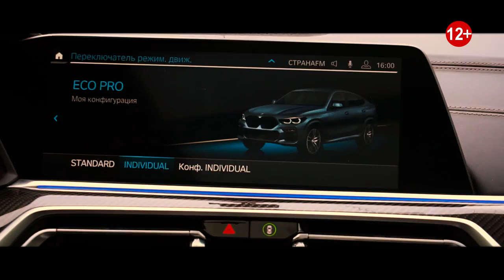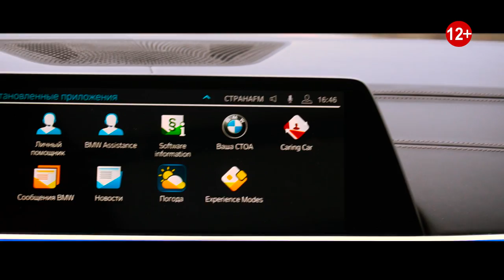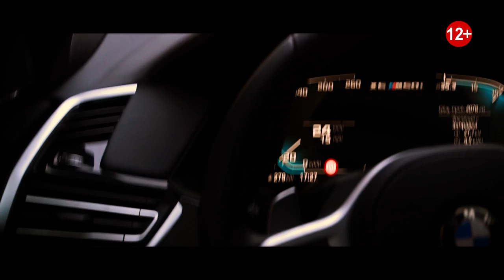ТУКТАМЫШЕВА - Кокорин, секреты Мишина, что бесит / КРУТЯЩИЙ МОМЕНТ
Чемпионка мира и Европы колесит по Петербургу в проекте
«Крутящий момент».

На борт новой BMW x6 поднялась чемпионка мира и
Европы по фигурному катанию Елизавета Туктамышева.

Миниатюрная Императрица не побоялась сесть за руль
гиганта и погонять по Петербургу. И даже выиграла
соревнование у редактора «Спорта День за Днем» Ивана
Жидкова!

По дороге Елизавета и Иван обсудили:
- любимые фильмы и книги
- как занять себя в долгом перелете
- Где бы хотелось жить
- сериал Spinning Out, где фигуристы творят разное
- секреты лаборатории Алексея Мишина
- Кокорина
- что бесит
- что делать, если ты в полной…
И да: Туктамышева отлично водит!